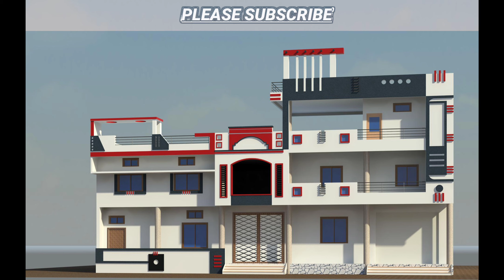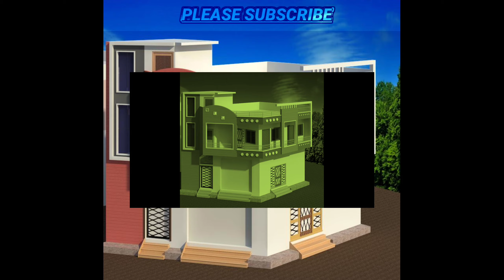गैलरी डिजाइन | मकान का नक्शा | corner elevation | front elevation | top 50 ELEVATION | 3d | 2d | g+1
glass work elevation
tiles work elevation